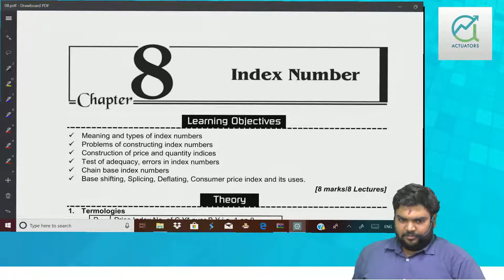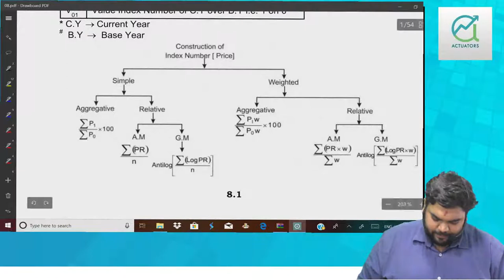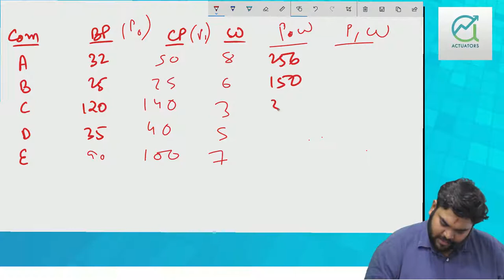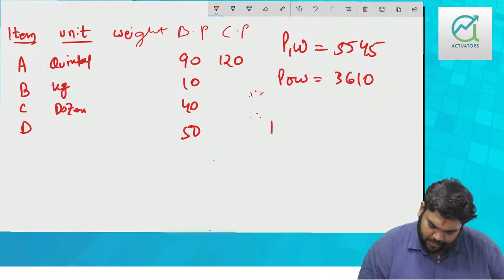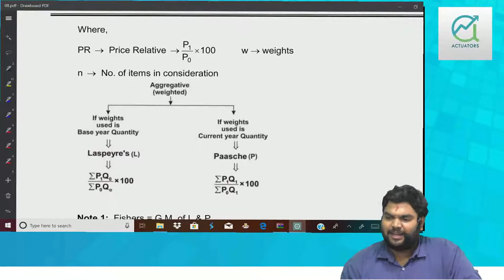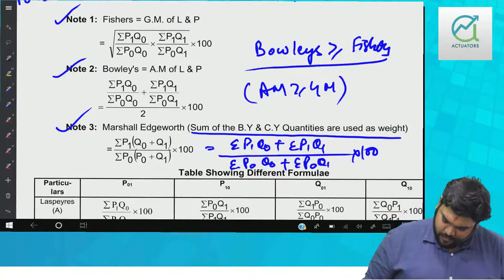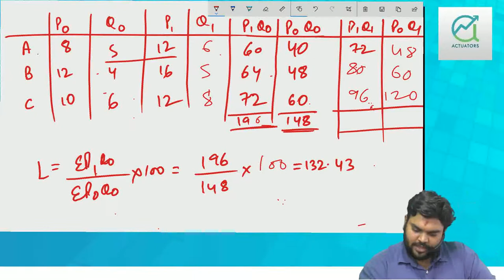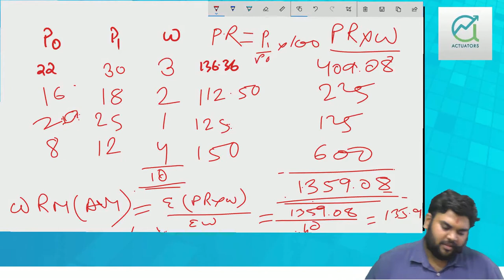Index Number | Class 1 | CA Vivek Patwari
Index Number 1st Class By Vivek Patwari Sir